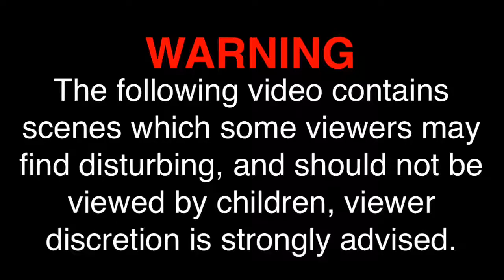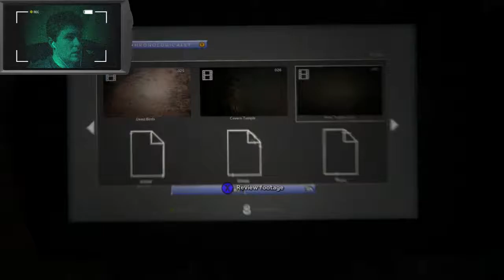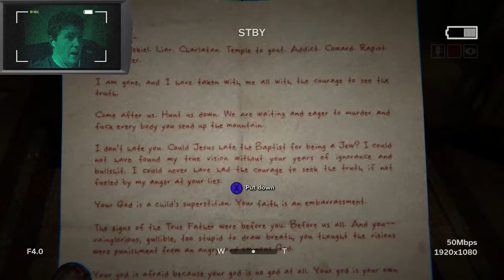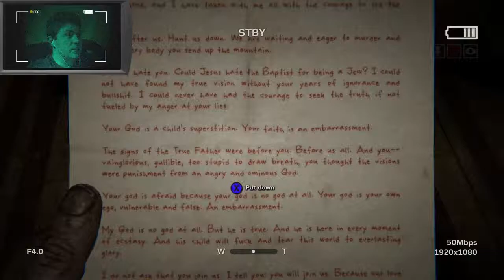Outlast 2 (Slender Man Reference?) Let's Play! #8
Let's PlayThe Walking Dead A New Frontier Season 3 "Episode 3 - Above the Law" - welcome to my full playthrough walkthrough of The Walking Dead Season 3 - A New Frontier gameplay.